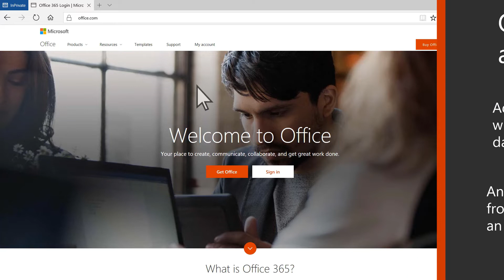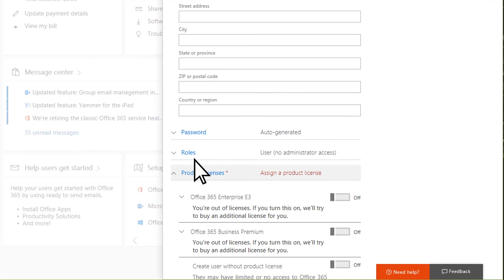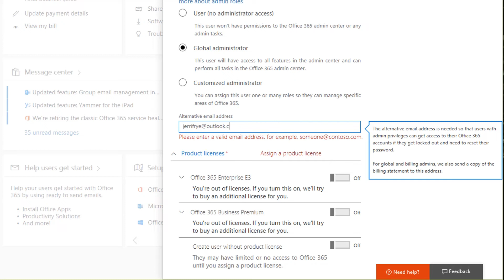Add another admin with Office 365 for business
If you signed your business up for Office 365, you can add additional admins to help manage your account. These can be existing employees or individuals from outside your company, such as IT professionals.